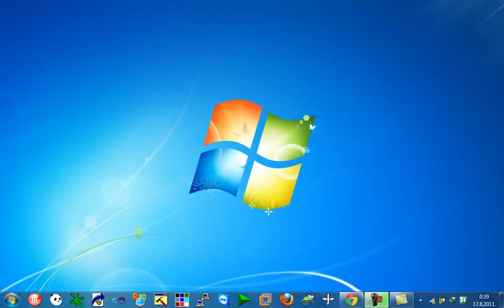bjelovarsko bilogorska županija ljepote rječnika.mp4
Ljepote bjelovarsko bilogorske županije!